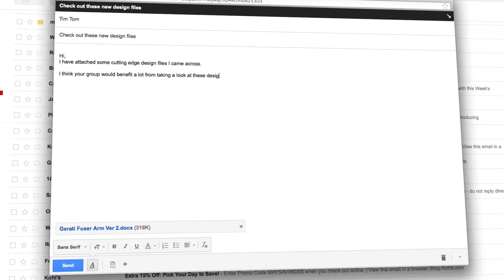WatchDox Industry Solutions: Design & Manufacturing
WatchDox: Effortlessly sync and share with enterprise-level security.

From collaboration on product designs to distributing deployment plans, be sure that the solution you are using is protecting your company's critical intellectual property.